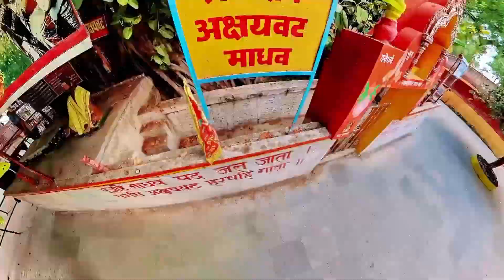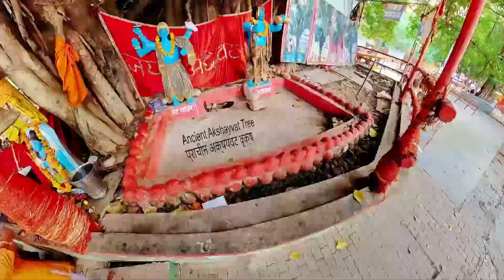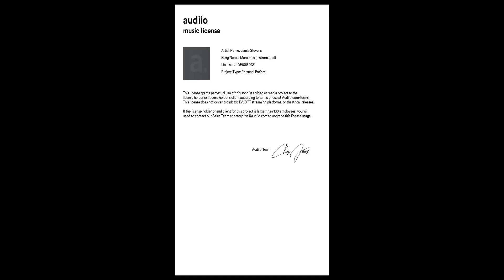उत्तर प्रदेश के प्रयागराज में अकबर किले के अंदर अक्षयवट वृक्ष. Akshayvat Tree-Akbar Fort-Prayagraj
Akshayavat Tree inside The Akbar Fort at Prayagraj, Uttar Pradesh
उत्तर प्रदेश के प्रयागराज में अकबर किले के अंदर अक्षयवट वृक्ष